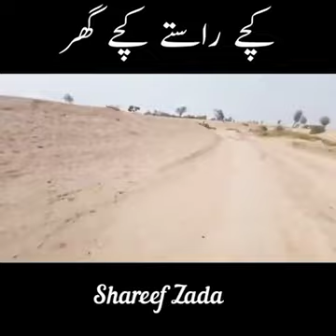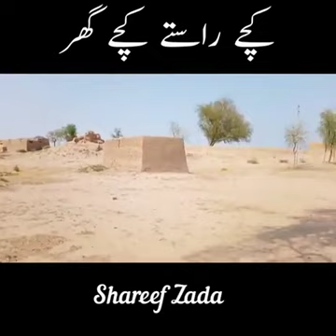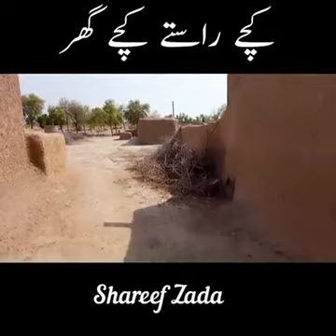New Seraiki Song 2021